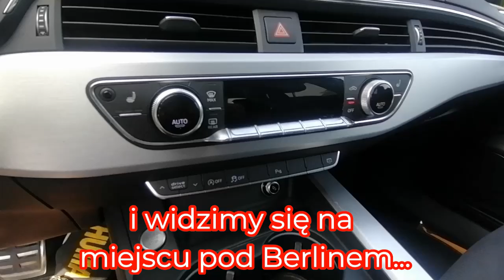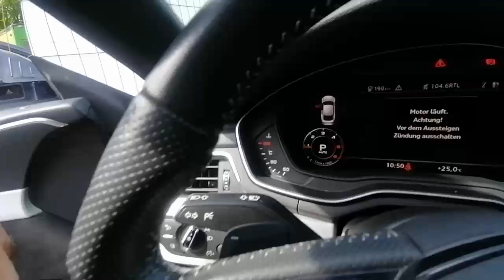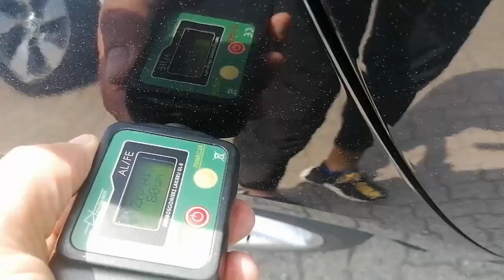Widzu Zleca..Audi a5 2017.Virtual Panorama.Radar 2x S-Line 190 km mocy Led Matrix Kamera Bezwypadek